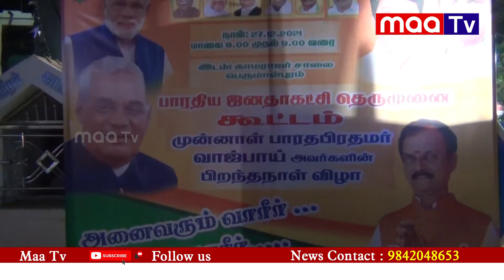முன்னாள் பாரதப் பிரதமர் வாஜ்பாயின் பிறந்த நாளை முன்னிட்டு பிரச்சாரக் கூட்டம்.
முன்னாள் பாரதப் பிரதமர் வாஜ்பாயின் பிறந்த நாளை முன்னிட்டு பாஜக சார்பில் தெருமுனை பிரச்சாரக் கூட்டம்.

Watch Maa tv News, Tirunelveli No. 1 news channel, live! breaking news latest stories from the worlds of politics, entertainment, sports, business, social media and so much more. Maa Tv News is your trusted source for crisp and unbiased news. Watch now!.